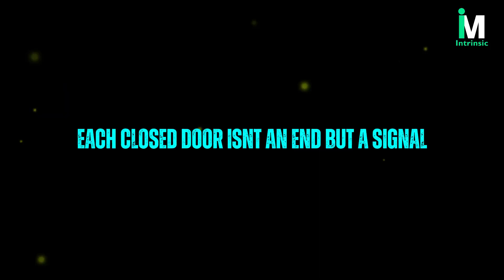The Power of Reverse Psychology; 7 Lessons to Turn Rejection into Advantage | Denzel Washington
Hello, everyone! Welcome to Intrinsic Motivation, your channel for powerful insights and transformative inspiration. Today’s video, “Power Reverse Psychology: How to Turn Every Rejection into an Advantage | Denzel Washington,” delves into the art of using reverse psychology to turn setbacks into strengths. Let Denzel Washington’s wisdom guide you to find power in every rejection and rise stronger. Together, let’s unlock the potential within us!

 we dive deep into the power of intrinsic motivation—the inner drive that pushes us forward even when times are tough. Discover how you can tap into your own source of motivation to stay focused, overcome challenges, and achieve your goals. Whether you're facing personal or professional obstacles, this video will provide you with actionable tips and inspiring insights to help you build resilience and unlock your full potential.
00:00 Introduction: Power Reverse Psychology
00:30 Embrace Rejection as a Redirection
02:06 Ignore Negativity and Build Self-Worth
03:58 Maintain Composure Over Emotional Reaction
06:05 Detach and Refocus on Self-Improvement
07:58 Demonstrate Value Through Actions, Not Validation
10:10 Cultivate Silent Confidence
12:06 Find Joy Amid Rejection and Focus on Personal Fulfillment
Follow Us On: 👉@IntrinsicMotivation68
If you have any questions or concerns about this video, please ask in the comments, we will reply within 24 hours.

As sincere admirers, we have poured our passion into creating these motivational messages, based on his timeless advice and values. Our aim is to spread the powerful spirit, perseverance, and resilience that Sir Denzel Washington has always represented. Through these videos, we hope to inspire and motivate everyone to achieve success and find inner peace.